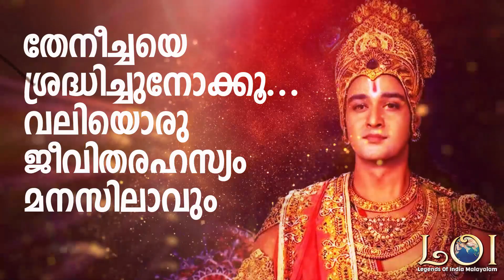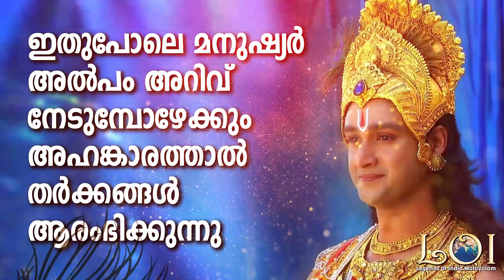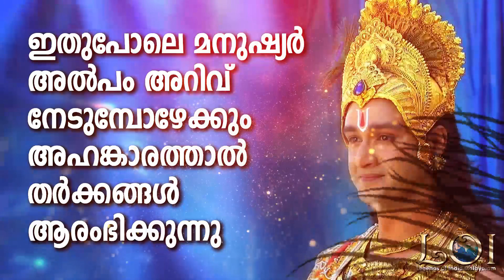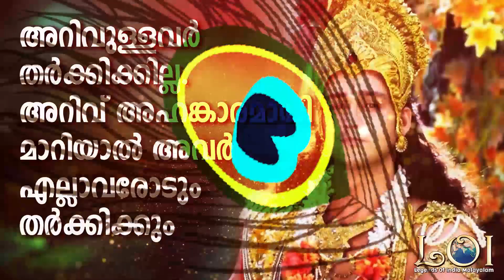എന്തുകൊണ്ടവർ ബഹളമുണ്ടാക്കുന്നു ? Mahabharatham Srikrishna Talks - LEGENDSOFINDIA Malayalam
ഭാരതത്തെ ആശയങ്ങൾ കൊണ്ട് സ്വാധീനിച്ച അവതാരജന്മങ്ങൾ അനവധിയുണ്ട്. അവരുടെ അതിശക്തമായ വാക്കുകൾക്കു ആധുനിക സമൂഹത്തിനുതകുന്നവിധം പുനർജീവൻ നൽകുന്ന ചാനൽ ആണ് ഇത്. LEGENDS OF INDIA
വീഡിയോ ഇഷ്ടമായെങ്കിൽ ലൈക്, ഷെയർ, സബ്സ്ക്രൈബ് ചെയ്യുക.